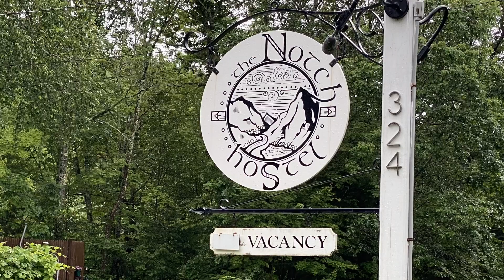2023 AT Section Day 79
2023 AT Section Day 79